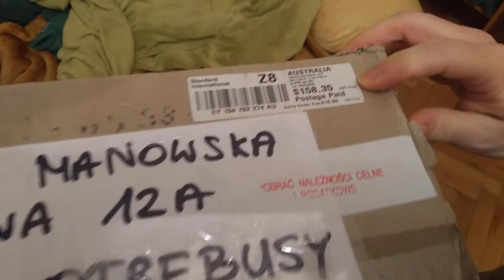WER Warszawa Poczta Polska podatek od starych rzeczy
Mój stary sprzęt, który zabrałem ze sobą na wyprawę gdy wysłałem go sobie do domu został oclony. Skorzystałem z usług poczty i pomimo, iż zapłaciłem prawie 500zł za przesyłkę to jeszcze musiałem opłacić podatek 360zł by móc otrzymać moje rzeczy.